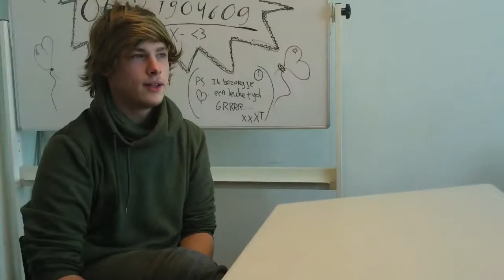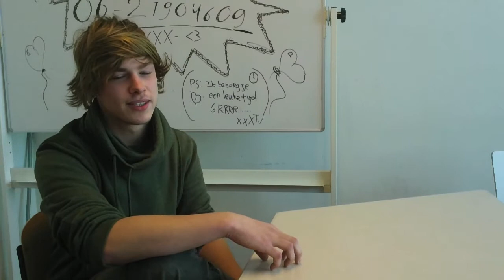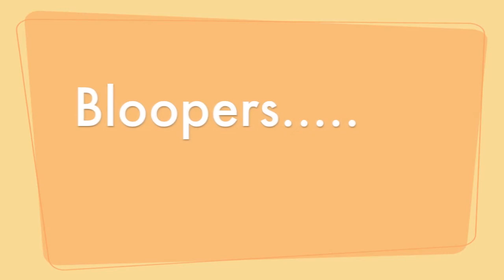Interview Sebas Woot.mov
Interview door studenten van Toasted Media van de Herman Brood Academie met Sebastiaan Simoen van Woot over hun plek in de finale van de Grote Prijs van Nederland 2011.